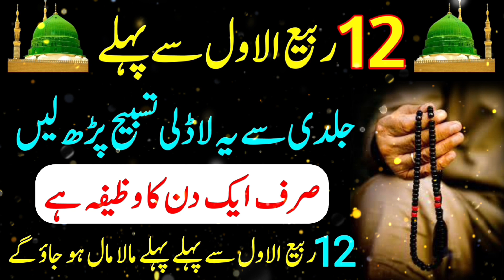Wazifa For Rizq And Wealth | Wazifa For Money | Surah Fatiha Ka Powerful Wazifa | Wazifa For Hajat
Best Wazifa For Rizq And Wealth | Wazifa For Money | Surah Fatiha Ka Powerful Wazifa | Wazifa For Hajat

Surah Fatiha Ka Wazifa For Hajat
Surah Fatiha Ka Wazifa For Money
wazifa
100% working wazifa for urgent need of money
wazifa for urgent need of money
money wazifa
wazifa for urgent money
wazifa for money in 1 day
urgent wazifa for money
surah quraish ka wazifa
wazifa for rizq mein barkat
rizq mein barkat ka amal
Abu Hanzla Raza

       Regard : Ah Raza Official